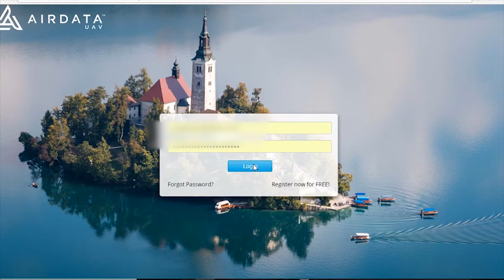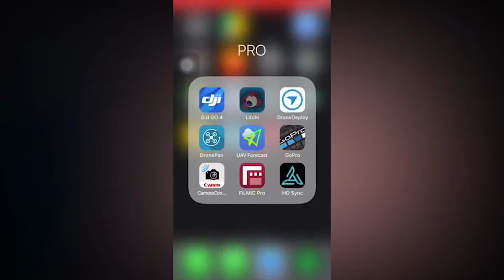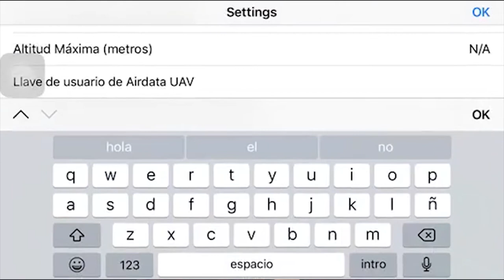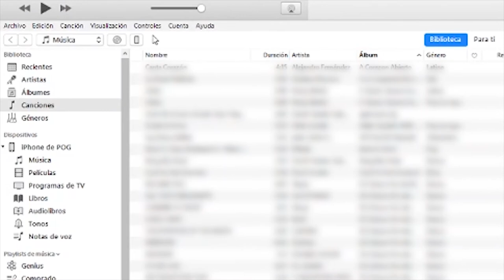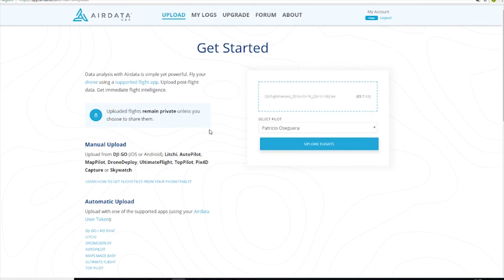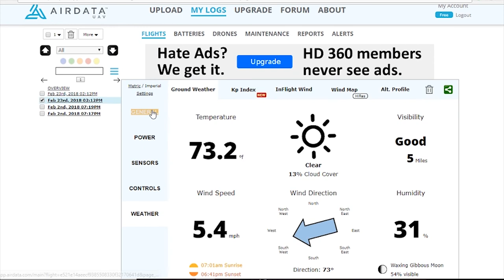Cómo pasar los datos de vuelo de un dron a una computadora